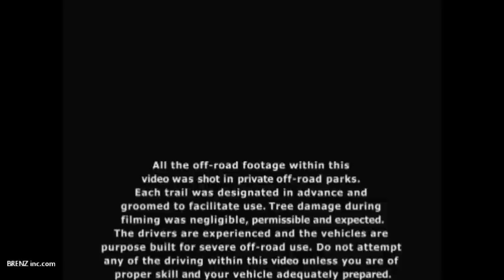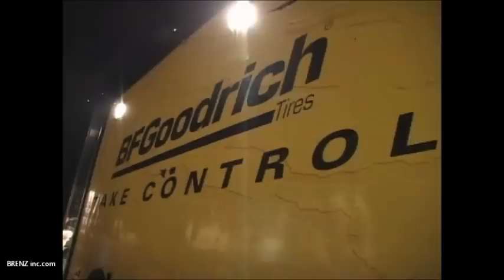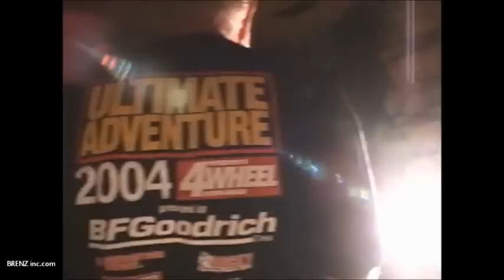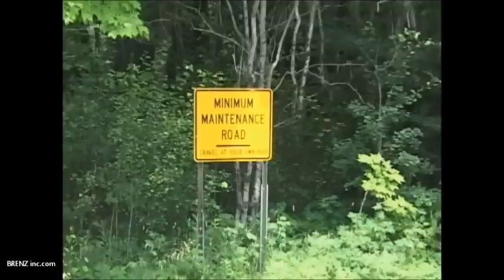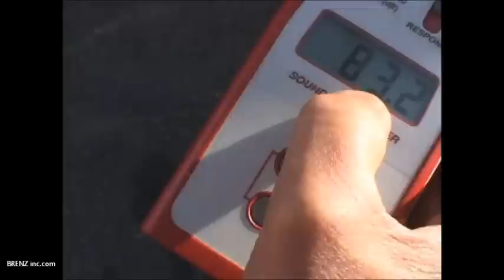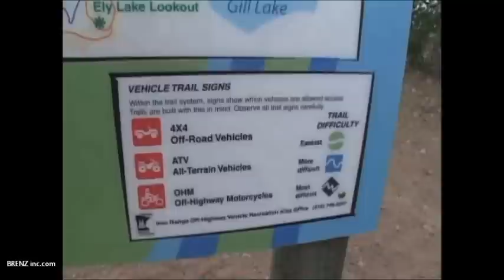Ultimate FOUR WHEELING adventures!: 4x4 madness at it's best! Pt 2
please check out the latest upload if you have time, thanks!

SOLID GOLD!!!
Ultimate FOUR WHEELING adventures!: 4x4 madness at it's best!

4 Wheel and OFFROAD Ultimate Adventure CLASSICS, join Rick Pewe and the crew for some insane 4x4 madness, wish you were there!

Could it be established as "The off road event of the year?". It`s a high country showdown, set in the rugged and remote outback country with big V8's and turbo sixes. Chevy, Ford Dodge, Toyota, Jeep, and the odd balls. Who can best handle the tight bush driving, side slopes, near vertical climbs and deep bog holes the best, where you just never know what challenge is tempting you around that next corner!?

The courses have proved tough on vehicles with almost every rig sustaining some form of damage and carnage,  this is the ultimate test of 4x4 driving, trail repair and team work with purpose built 4wds in the rugged outbacks of America.

 You'll visit places that only a four-wheel drive can take you!

...vintage BATTLE of the MONSTER TRUCKS! part 1 to 3!!!
...vintage MONSTER TRUCK BLOOPERS / MOTOR SPECTACULAR! 80's GOLD,
...MONSTER TRUCK TECH ...the history of trucks starring Bigfoot and more,
...RC Monster truck madness! Stunts and adventures!,
...cRaZy FRENCH bike stunt show,
...TOTALLY out of control! Deadly accidents,crashes and disasters!
...and many more coming soon!